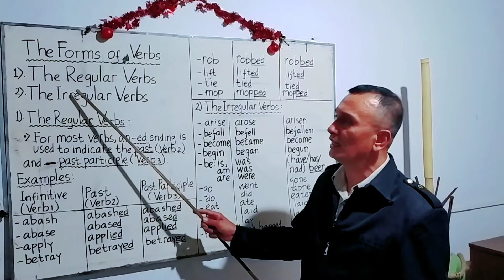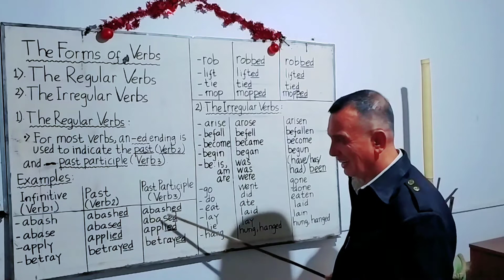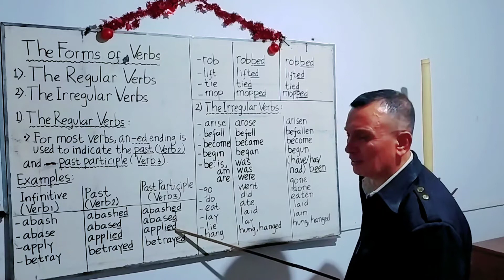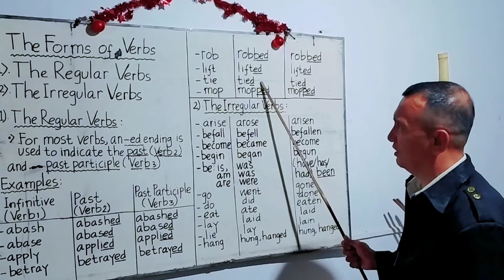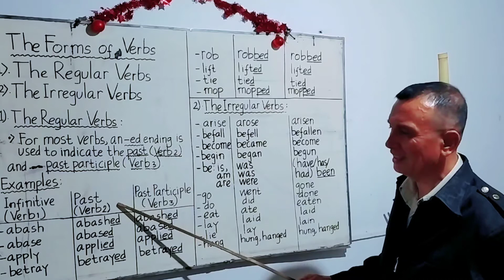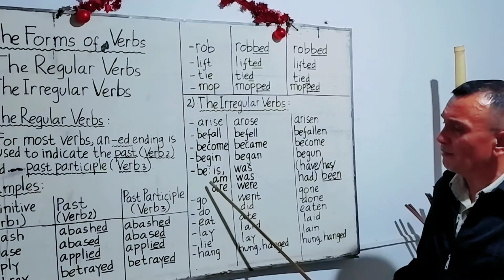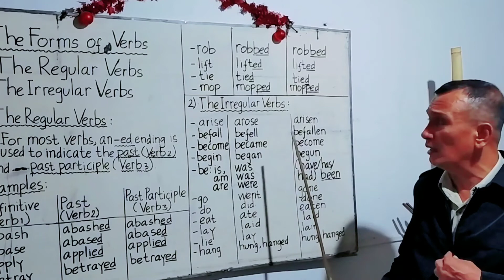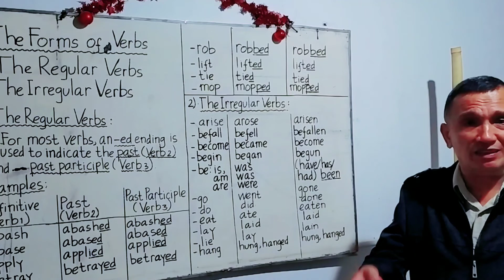" The Forms Of Verb "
di video kali ini kita akan sama-sama belajar tentang bentuk kata kerja ( The Forms Of Verb ) Bentuk kata kerja dibagi menjadi 2 yaitu kata kerja beraturan dan kata kerja tidak beraturan ( The Regular Verb & The Irregular Verb ).
Mari sama-sama kita simak videonya dari awal sampai selesai ya guys & jangan lupa buku catatannya di siapkan ya guys🤗🤗🤗.